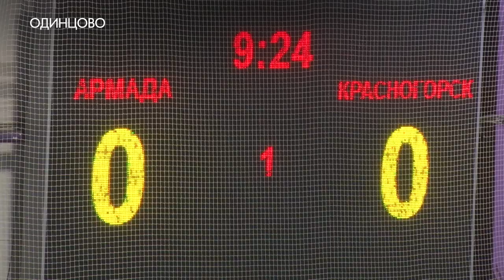Одинцово против Красногорска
Для Одинцовских хоккеистов встреча с командой из Красногорска стала испытанием на прочность. За ходом матча открытого чемпионата студенческой хоккейной лиги Москвы и Московской области наблюдала съемочная группа отв.